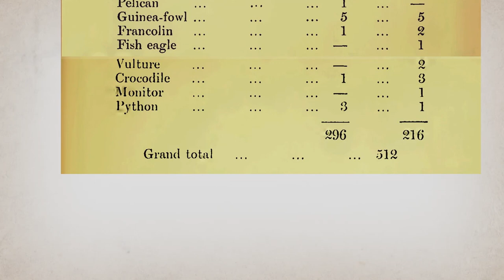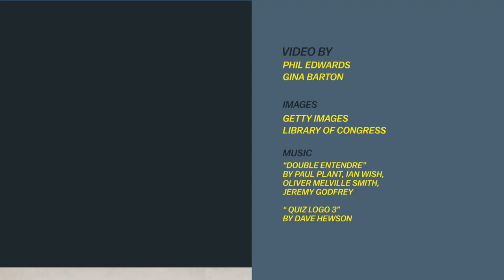Why Teddy Roosevelt killed 512 animals on safari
Theodore Roosevelt had a massive kill list. Vox's Phil Edwards asks you to decide if he had a good reason. Follow Phil Edwards and Vox Almanac on Facebook for more

President Theodore Roosevelt loved the outdoors — and he loved to hunt. One of the most astonishing records of his post-Presidency is his massive kill list from a safari he and his son Kermit led. But there was a good contemporary reason for the carnage, if you take TR's point of view. That leaves it to you to take a side in the historical debate.